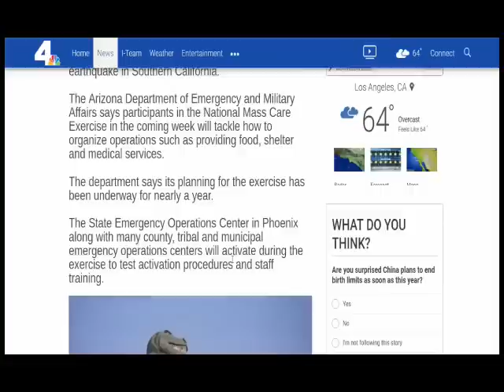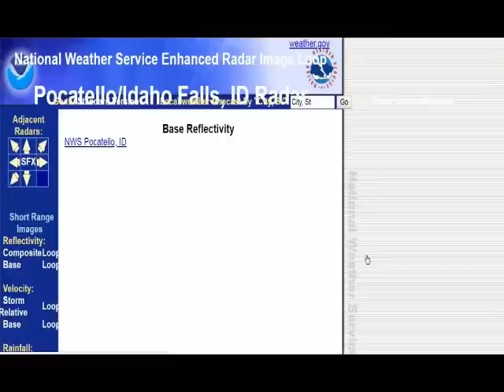Arizona Preparing For 400,000 Californians Due To Earthquake; HAARP Rings & ULF's